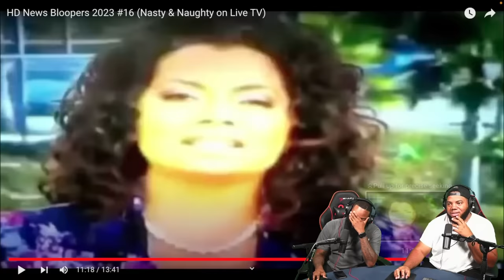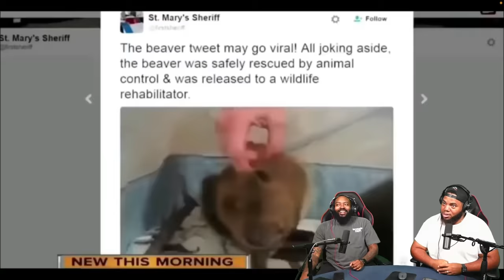INTHECLUTCH REACTS TO NEWS BLOOPERS 2023 #16 NASTY & NAUGHTY ON LIVE TV